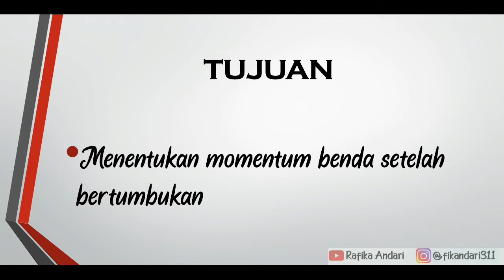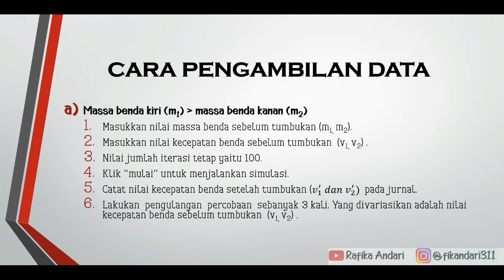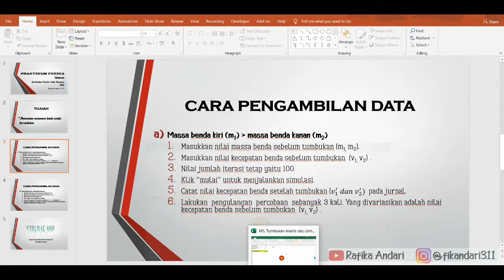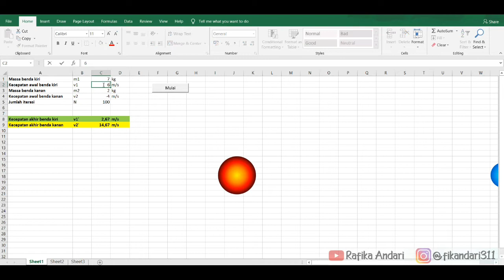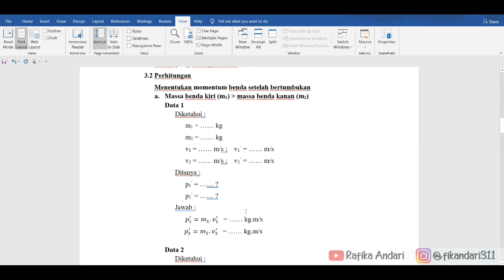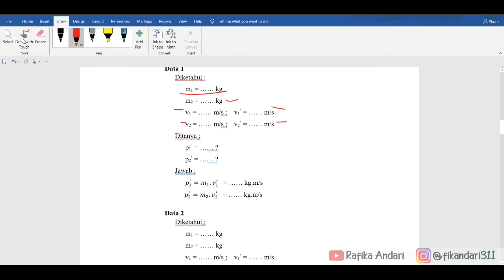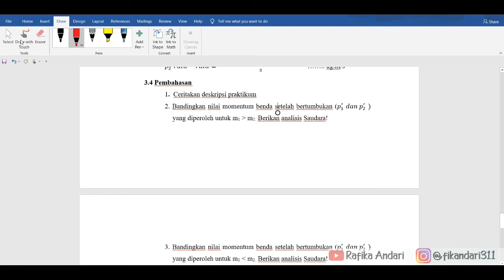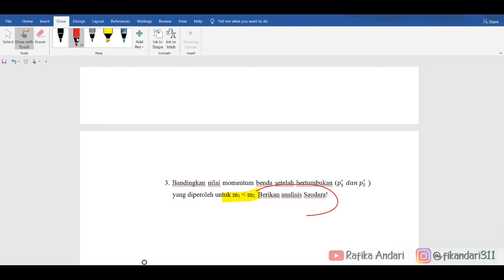Video Pembelajaran : Praktikum Fisika "TUMBUKAN ELASTIS SATU DIMENSI”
Video ini mengenai praktikum simulasi menggunakan Microsoft Excell yang umumnya ada pada setiap PC dan laptop memudahkan mahasiswa belajar dan mengaplikasikan sendiri. Video ini menjelaskan cara menjalankan simulasi, pengambilan data hingga perhitungan dan penulisan laporan praktikum.